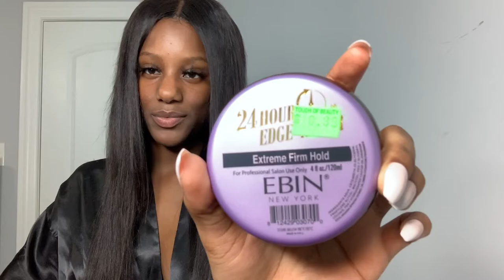Full GRWM to take pictures Fashion Hair Makeup + Model Walk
Wassup Everyone!! 💕  Full GRWM to take pictures Fashion Hair Makeup + Model Walk hope you guys enjoyed!

Do you guys like GRWMS? Let me know down below...

Everything is from Fashion Nova Guys but sold out at this moment! 🙁